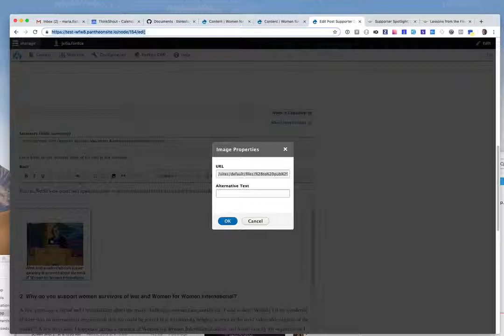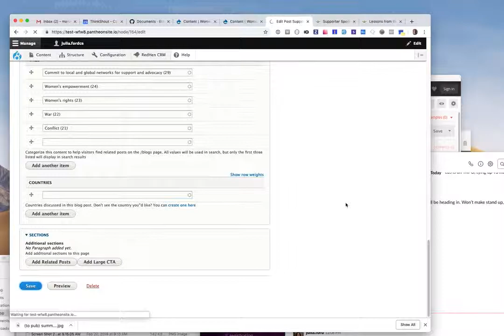Reupload migrated images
This allows you to upload migrated images as Media items, that can be more easily formatted and linked.